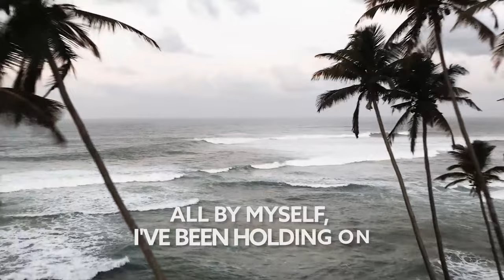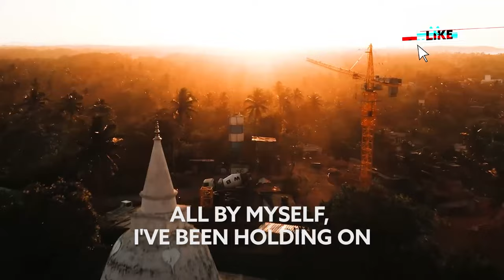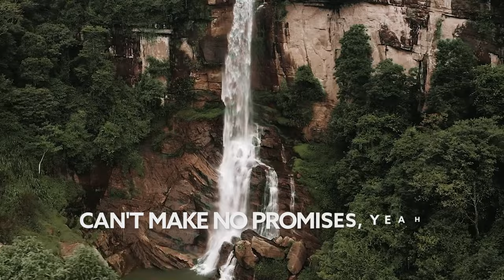Diplo, Paul Woolford & Kareen Lomax - Promises [Lyric Video]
Song Diplo, Paul Woolford & Kareen Lomax - Promises [Lyric Video]

🎙️🎵 Lyrics:

[Intro]
(Can't make no promises, yeah)

[Verse 1]
Don't hide from me, I'm not here to love myself
And don't lie to me, I'm not here to trust myself

[Pre-Chorus]
Do you ever wonder why it's never in our hands ?
Oh, do you ever wonder why it's never in our hands ?

[Chorus]
It's not my fault that you feel alone
I've kept my promises, I might be gone
All by myself, I've been holding on
Can't make no promises, I'll still be home

[Verse 2]
There was a time that we, we could really lose ourselves
I think you were made for me, we're not here to choose ourselves

[Pre-Chorus]
Yeah, oh yeah, do you ever wonder why it's never in our hands ? Oh